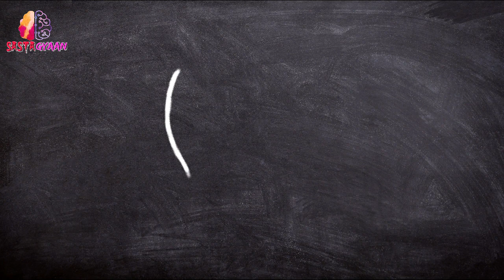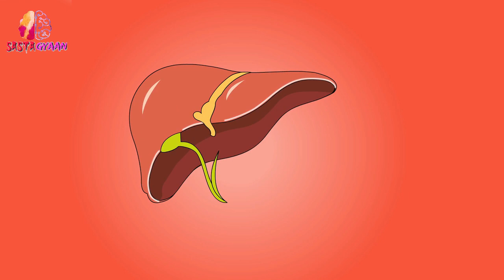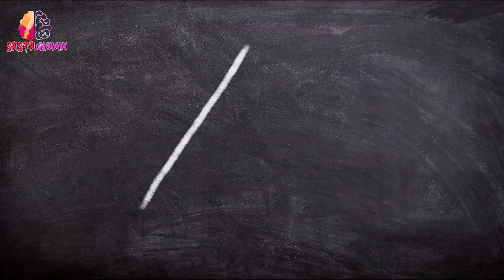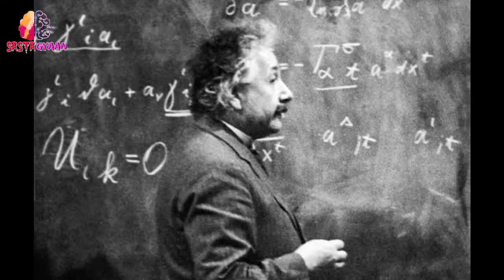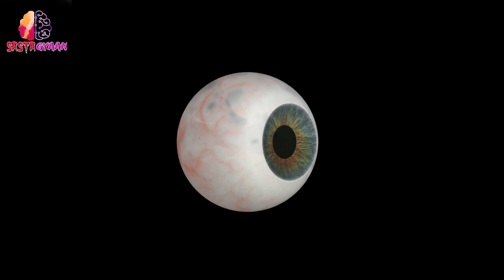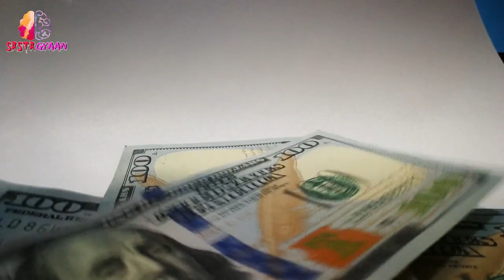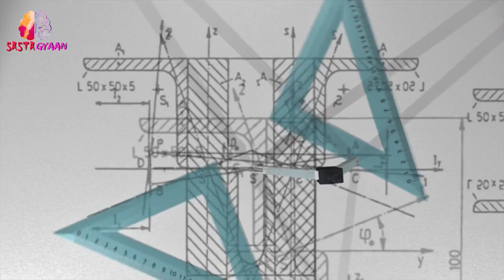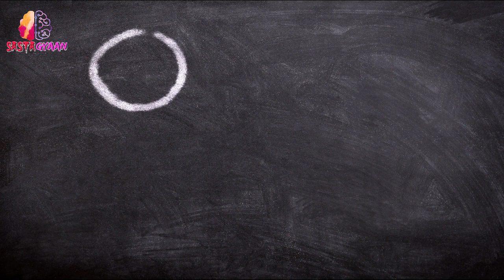10 घंटे सोते थे वैज्ञानिक Albert Einstein || Strangest Habbits Of Albert Einstein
इस वीडियो में आप वैज्ञानिक अल्बर्ट आइंस्टीन की ४ ऐसी अजीब आदतों के बारे में जानेंगे जो उनको सबसे अलग बनाती थीं और उनको खास बनाती थीं।
कैसे बनें जीनियस?

In this video you will learn about the 4 strange habits of scientist Albert Einstein, which made them the most different and made them special.
How To Become A Genius?

Albert Einstein
einstein habbits
great scientist
strange habbits